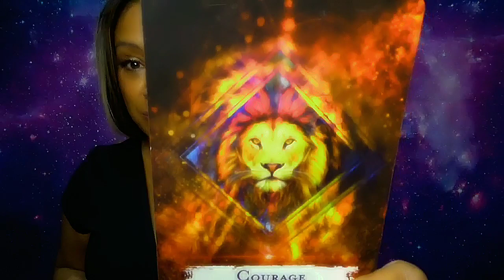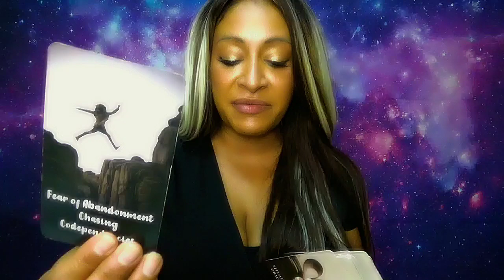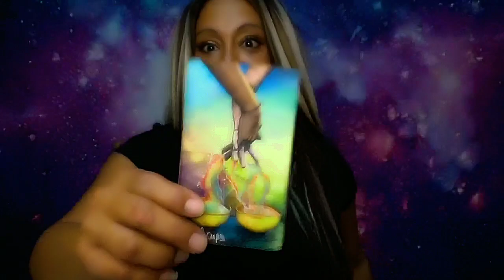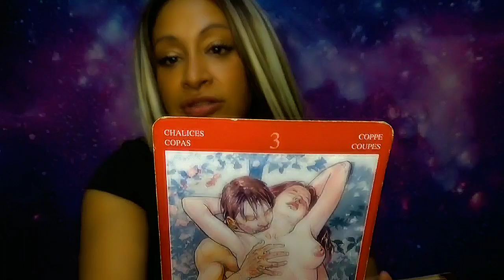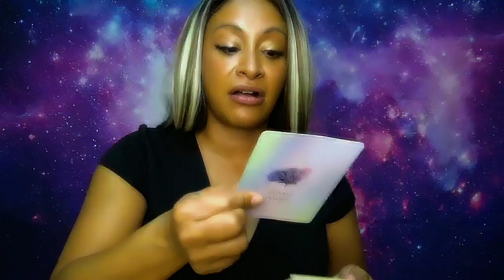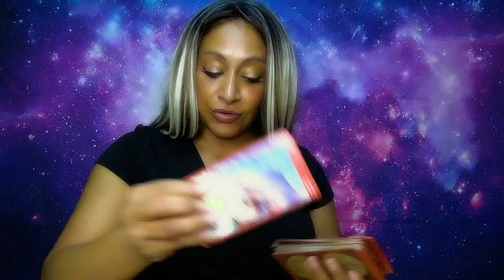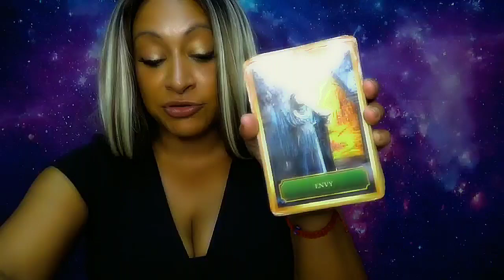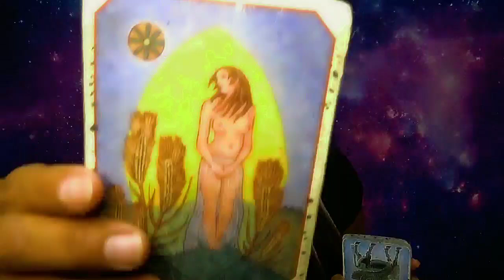Aquarius September 2024 Love Predictions: Trust your intuition, it is Destiny!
General: 4:50
Singles: 10:33
Couples: 21:26
All Signs: 31:19
Important Days: 4,6,8,9,13,17,21,26,27 #666 #333
👁️ Connect with Arhinna: